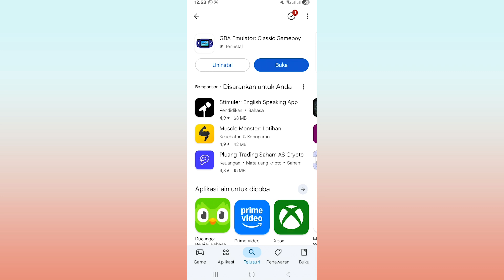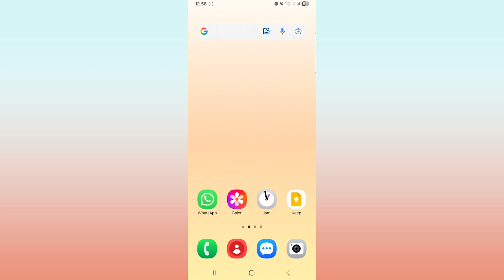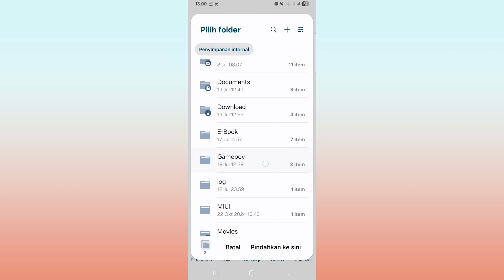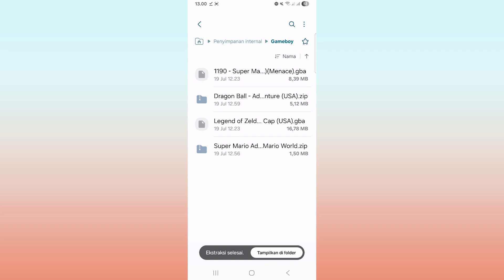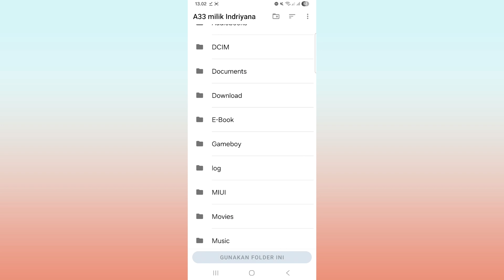Cara Main Game GBA Gameboy di Android Dari Awal Sampai Main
Video kali ini membahas tentang cara untuk memainkan Game GBA di HP android, mulai dari instal emulator, download file game, dan cara menjalankan game di emulator.